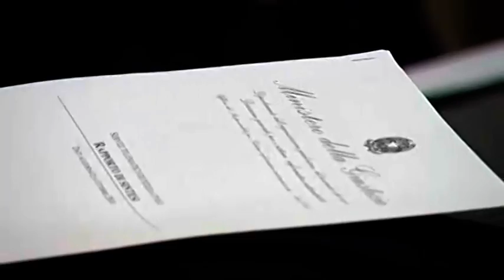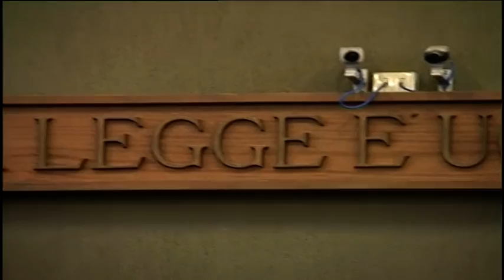Minacciato di morte in aula l'avvocato Rolando Iorio.